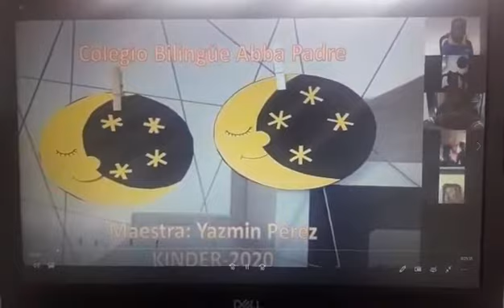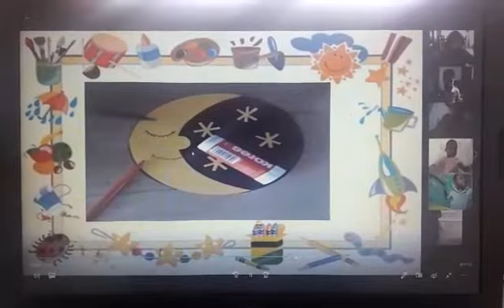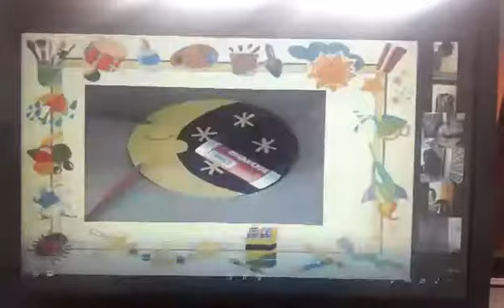Kinder Manualidades 21/09/2020